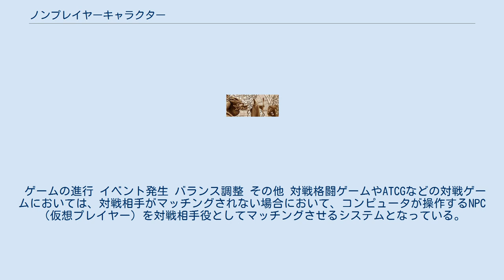ノンプレイヤーキャラクター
ノンプレイヤーキャラクター（英: non player character, NPC）とは、プレイヤー(ここで言うプレイヤーとは狭義の意味で、参加者や遊び手の事である。
自然や運営者、ゲームのプラットフォーム等は含まない)が操作しない（テーブルトークRPGでは、ゲームマスターが操作する）キャラクターのことを指す語である。
プレイヤーに操作されるキャラクターを指す「プレイヤーキャラクター(PC)」の対義語である。
以前はもっぱらテーブルトークRPG用語であったが、コンピュータゲームでも容量の増大等で、コンピュータが操作するキャラクタが「人間らしくふるまう」ことも増えたことから、テーブルトークRPG以外でも使われるようになった。
 NPCはゲームマスターの構築した世界を成り立たせる要素の一つであり、プレイヤーキャラクターに対し「ゲームの進行」「イベント発生」「バランス調整」を行い、プレイヤーをゲームマスターの作ったストーリーにうまく誘導するための存在である。
 言葉の定義からすれば、プレイヤーが操作しないキャラクターは全てNPCである。
多くのTRPGでは、主人公の家族・店の主人・普通の村人・王や姫・モンスターなどの敵キャラクター、ありとあらゆるものがNPCの範疇に含まれる。
ただし「敵キャラクター」をPCとは異なるルールで運用するようなゲームについては、「敵キャラクター」と「NPC」を区別しているものもある。
 コンピュータRPGでも言葉の定義からすれば、コントローラーなどでの直接操作ができない動的オブジェクトは全てNPCと言え、この意味では扉や宝箱などもNPCである。
しかし、ゲームタイトルによっては、特定のキャラクターに限ってNPCの用語を使うこともある。
たとえば、『ファイアーエムブレム』シリーズなどでは、「プレイヤーの操作できない（コンピュータ担当となる）、一時的に加わる味方」、『Sa・Ga2 秘宝伝説』では「プレイヤーの意志に関わりなく、一時的に加わる味方（操作はプレイヤーが行う）」を特に指して用いる。
前者は本来の意味により近い用法である。
 オンラインゲームでは、敵モンスターをNPCに含めるものと含めないものが存在する。
 ゲームの進行 イベント発生 バランス調整 その他 対戦格闘ゲームやATCGなどの対戦ゲームにおいては、対戦相手がマッチングされない場合において、コンピュータが操作するNPC（仮想プレイヤー）を対戦相手役としてマッチングさせるシステムとなっている。
このNPCのことを、「CPU」、あるいは「COM」（COMPUTER）と呼ぶ。
逆に、実際に人間が操作するPCを「HUM」、あるいは「MAN」（HUMAN=人間）と呼ぶ。